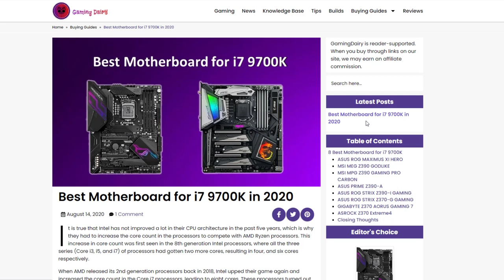H1 Max Characters